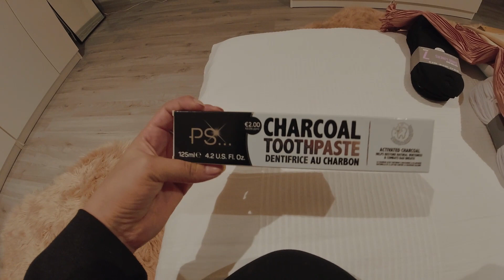Vlog: Compras na Zara da Itália e Primark | Gravado antes da Quarentena!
Decidi fazer um vlog, pra mostrar como é o shopping na Itália, e mostrar alguns preços também. Sei que bastante gente tem curiosidade... o vídeo foi gravado antes da pandemia do Corona vírus, mas eu ainda não tinha editada pra postar, espero que gostem!!! 🤗😍